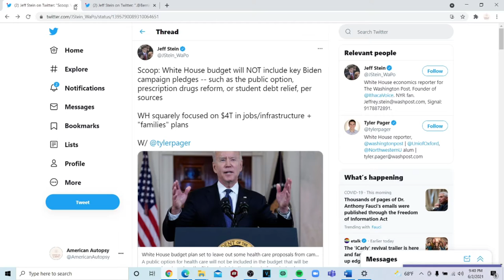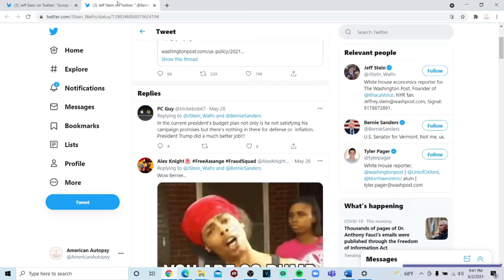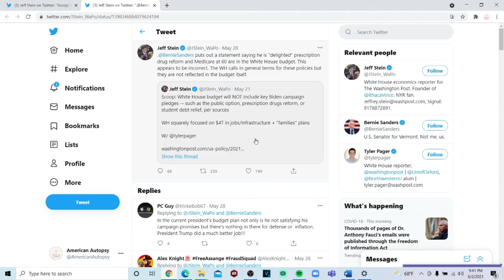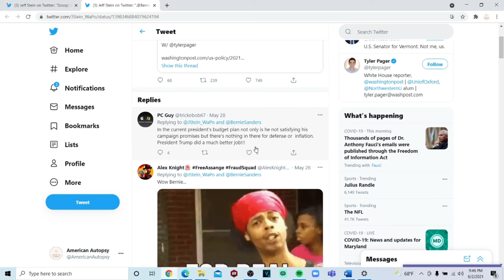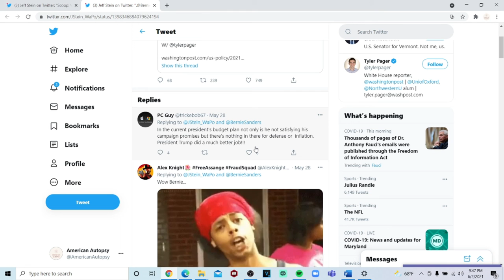Bernie Praises Biden's Crumb Platitudes!!!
Bendu give his thoughts on Bernie falsely praising Biden's budget as progressive.